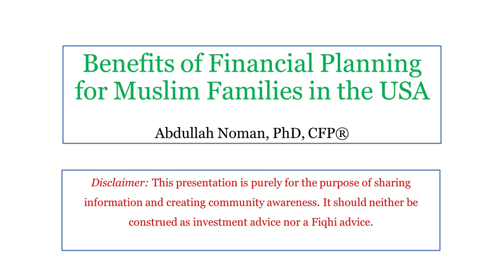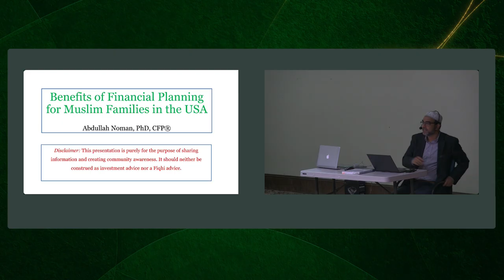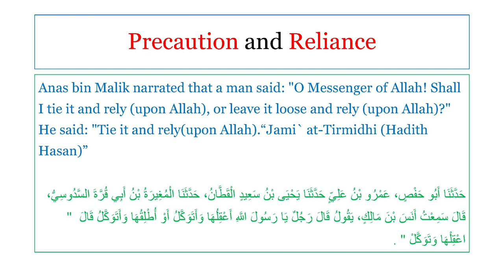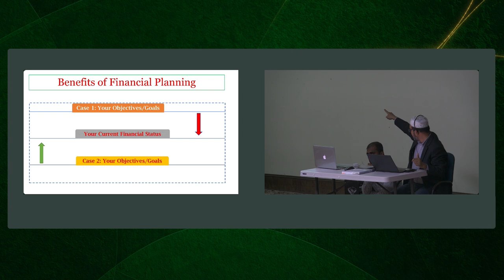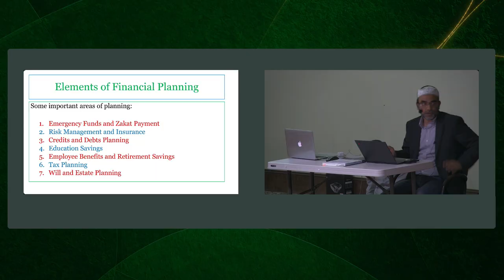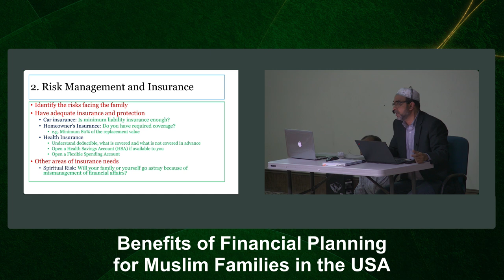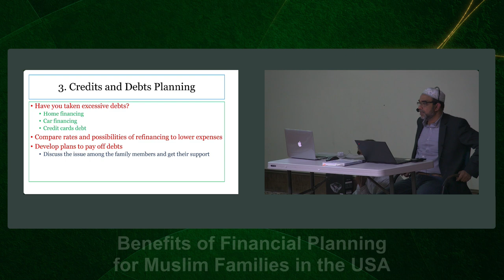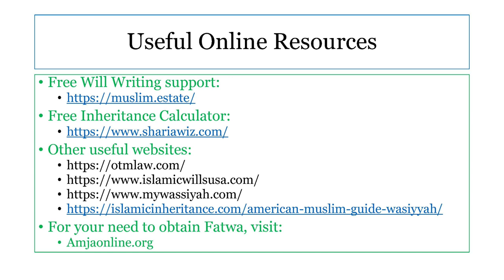Financial Planing for Muslim Families - Dr Abdullah Noman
Benefits of Financial Planing for Muslim Families
Dr Abdullah Noman

Mishkah Center - Houston - Texas
Medical Center Islamic Society